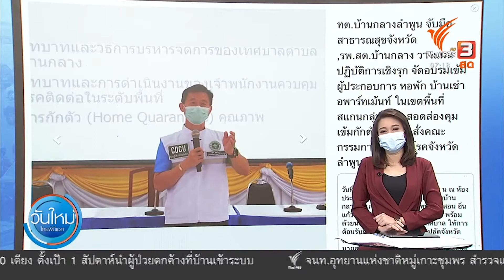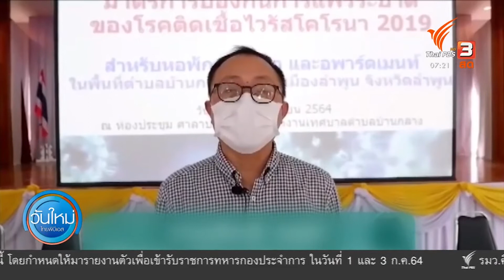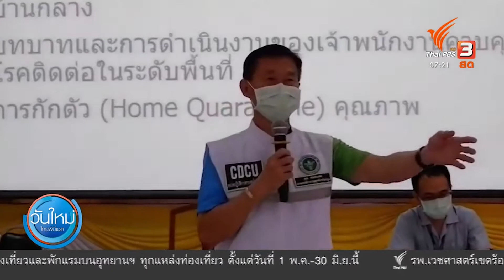C-SITE FOCUS : บ้านกลางลำพูน - อาหารทะเล - ครูต่างชาติ 30 เม.ย. 2564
C-site focus พิกัดข่าว : หมุดแรกวันนี้ (30 เม.ย. 64) ที่เทศบาลตำบลบ้านกลาง อ.เมือง จ.ลำพูน คุณราชฤทธิ์ ธิแจ้ และคุณณัฐชฎาพร อ่องวิลาศ ทีมเจ้าหน้าที่กองวิชาการและแผนงาน เล่าว่ามีการจัดอบรมให้ความรู้กับผู้ประกอบการหอพัก บ้านเช่า อพาร์ทเม้นท์กว่า 541 แห่ง ในการป้องกัน พร้อมช่วยกันสอดส่องดูแล สแกนกลุ่มเสี่ยง และช่วยเหลือกันในการกักตัว 14 วัน
ในสถานการณ์โควิด-19 การส่งกำลังใจให้กันถือเป็นอีกสิ่งสำคัญ อย่างที่โรงพยาบาลจะนะ จ.สงขลา ซึ่งเป็นโรงพยาบาลที่รองรับผู้ป่วยโควิด-19 ชาวประมงพื้นบ้านกลุ่มมหาวิทยาลัยชาวบ้านลานหอยเสียบ ซึ่งส่วนใหญ่เป็นชาวประมงพื้นบ้าน ต.สะกอม อ.จะนะ ได้ร่วมกันนำอาหารทะเลเป็นมื้ออาหารไปให้กับบุคลากรของโรงพยาบาลจะนะ เพื่อเสริมกำลังกายและให้กำลังกับคนทำงานด่านหน้ารับมือโควิด
ปิดท้ายกับเรื่องดี ๆ ที่พิกัดนี้ คุณอรดล แก้วประเสริฐ ร่วมกับคุณกรรณิการ์ วงษ์เพ็ญ ซึ่งเป็นคนตาบอด เล่าถึงคุณครู Will Joy Ramos Edo ชาวฟิลิปปินส์ ที่ จ.เพชรบุรี​ ครูที่สอนภาษาอังกฤษ โดยมีสื่อการสอนสำหรับนักเรียนตาบอดได้อย่างน่าสนใจ